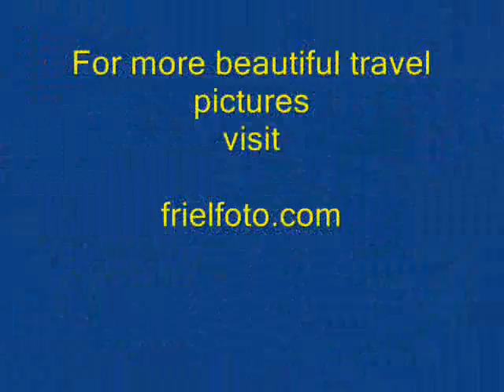#2 Tour of Friel Foto.wmv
Business Statement
The beauty of the world as "scene" through the lens of the photographer is our goal. Our photos are not enhanced or computer manipulated.  Un-manipulated digital photos of travel scenes are reproduced on high quality photo paper; framed with acid free mats in complimentary colors to enhance the images.